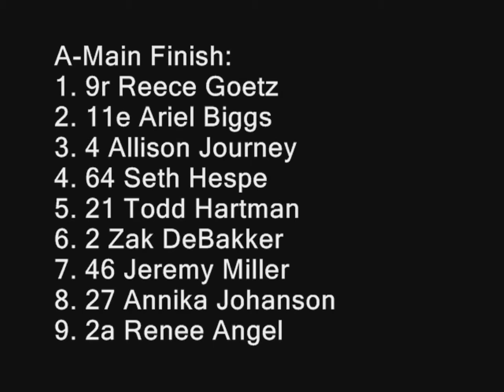7-9-2011 Ford Focus Midgets A-Main Grays Harbor Raceway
7-9-2011 Ford Focus Midgets A-Main Grays Harbor Raceway